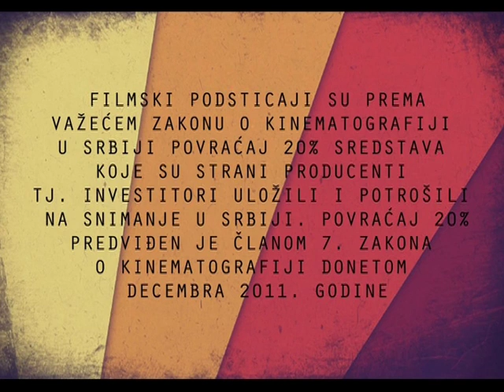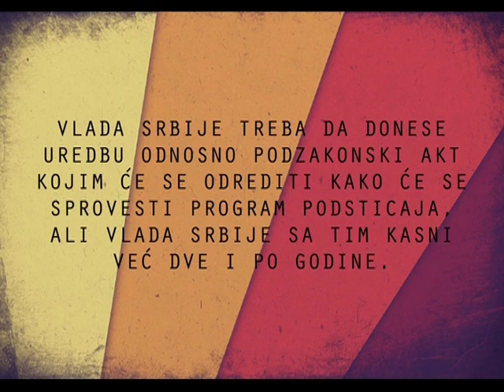Filmski podsticaji- Da pitamo glumce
Filmski podsticaji su finansijski podsticaji koje jedna država nudi stranim filmskim producentima kako bi ih privukla da dodju da svoj filmski ili televizijski projekat snimaju na lokacijama u Srbij - jer je zarada od stranih filmova i TV projekata vrlo značajna za lokalnu privredu.
Filmski podsticaji su prema važećem zakonu o kinematografij u Srbij POVRAĆAJ 20% sredstava koje su strani producenti  tj. investiori uložili tj. POTROŠILI na snimanje u Srbij.
 Usled nesprovođenja finansijskih podsticaja za strance, Srbija je za poslednje tri godine izgubila najmanje 10 milona evra direktnih stranih investicija, izmedju ostalog i snimanje filma Die Hard.
Od 2007. do 2010. godine prihodi u Srbij od stranih filmskih i TV produkcija su porasli sa tri na 21 milon evra, potom smo zbog nesprovodjenja filmskih podsticaja u 2011. imali pad na 8.1 milon evra.
 Države širom sveta se takmiče u davanju olakšica i podsticaja jer je potencijalna zarada veoma velika.
Povraćaj 20% predviđen je članom 7. Zakona o kinematografiji  donetom decembra 2011. godine. Vlada Srbije treba da donese UREDBU odnosno PODZAKONSKI AKT kojim će se odrediti kako će se sprovesti program podsticaja, ali Vlada Srbije sa tim kasni već dve i po godine.